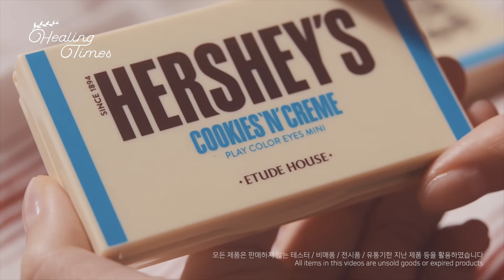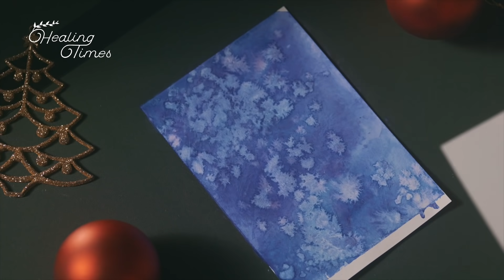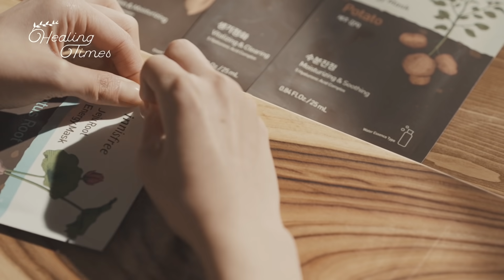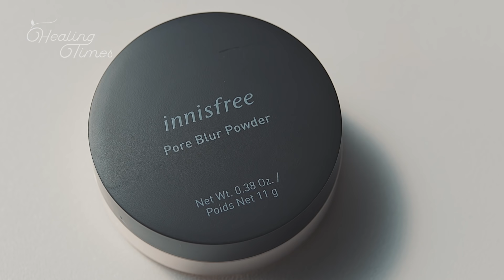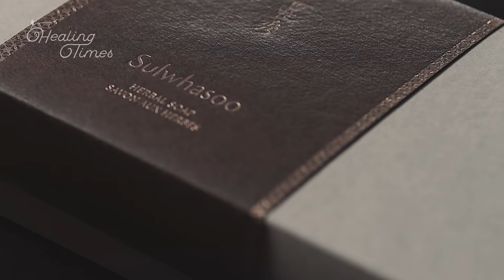코덕들 맴찢 영상 힐링타임즈 몰아보기 Ep.11~15 | [ASMR] Oddly Satisfying Cosmetic Destruction Ep.11~15 (Compilation)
안녕하세요 뷰티포인트입니다!

몰아보기 요청이 많아서 11~15편까지 30분으로 묶어봤어요!